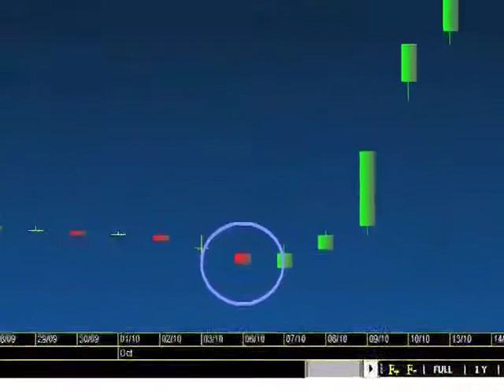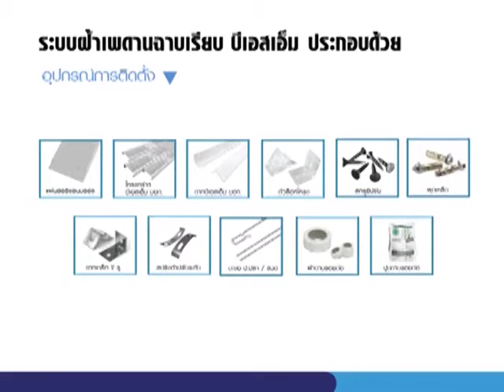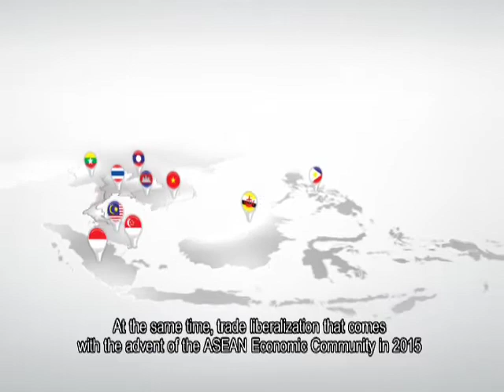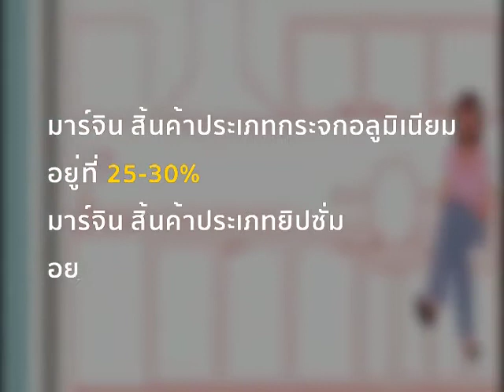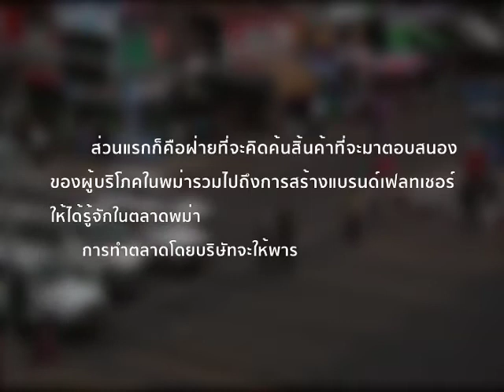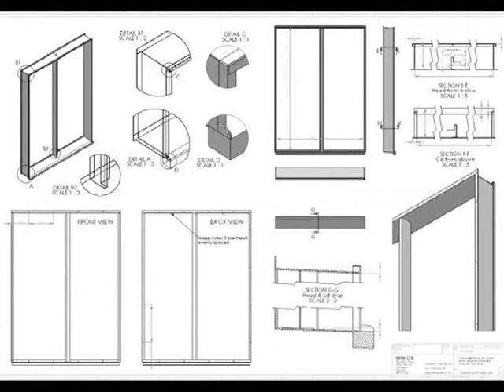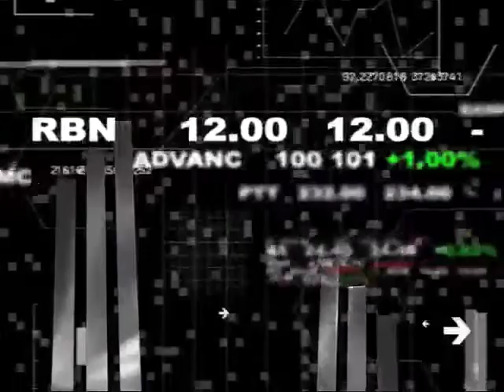ล้วงธุรกิจ หุ้นร้อน BSM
INSIDE STOCK 14/10/57